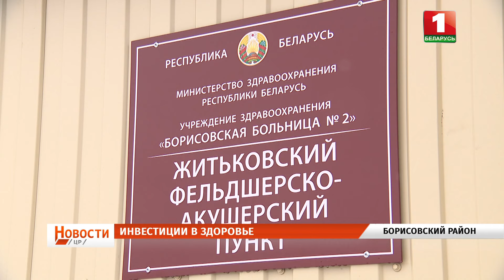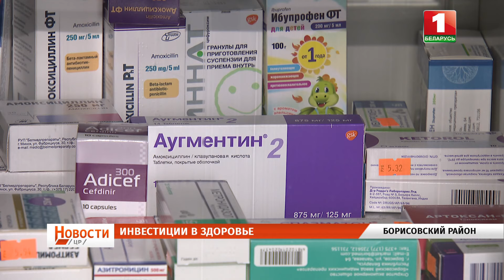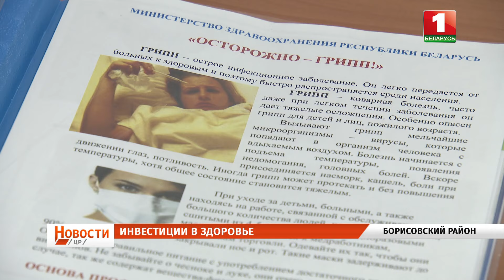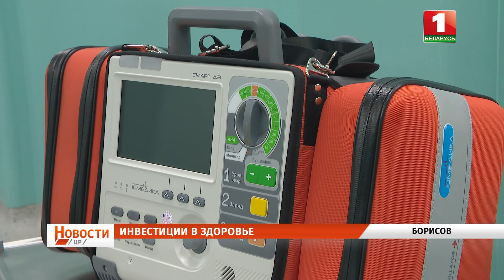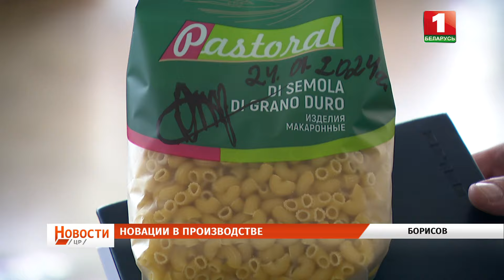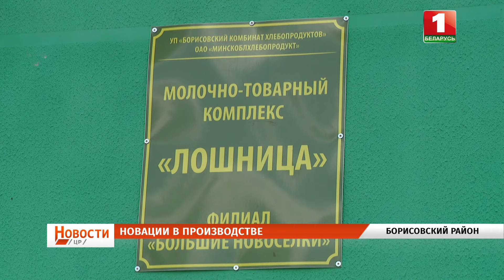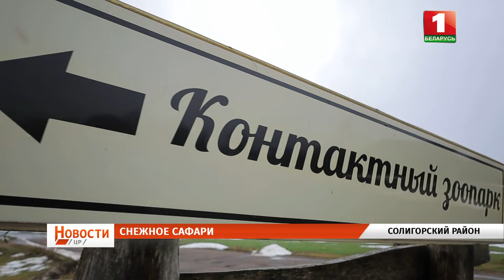Новости. Центральный регион. 28.01.2024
Смотрите в этом выпуске:

00:00 — Анонс.
01:08 — Система здравоохранения области и её развитие;
07:12 — В Борисове заработало новое производство по выпуску макаронных изделий;
08:21 — Развитие сферы АПК;
12:26 — Зимний сбор хвои;
17:32 — Эмоциональная экскурсия в "Хаски парк".